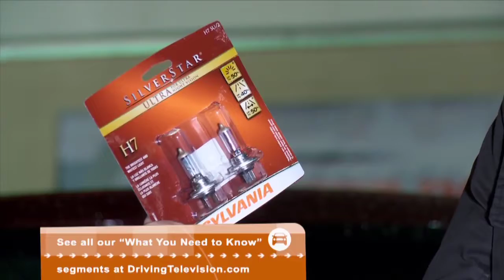What You Need to Know About Headlights